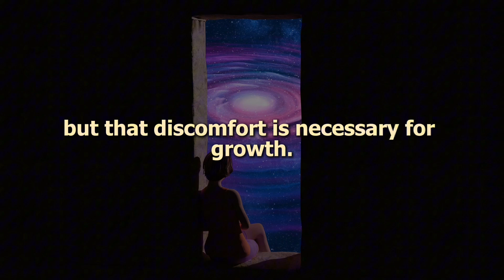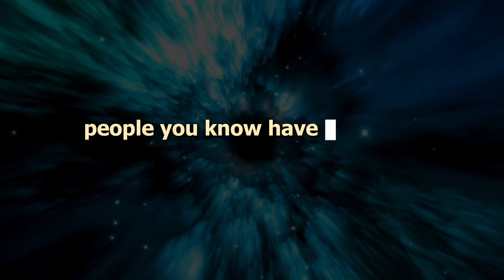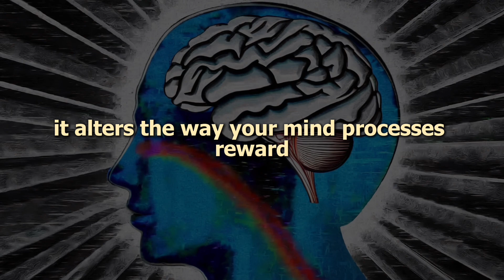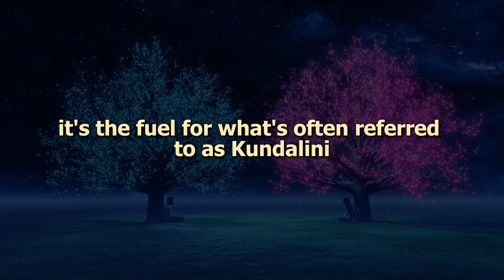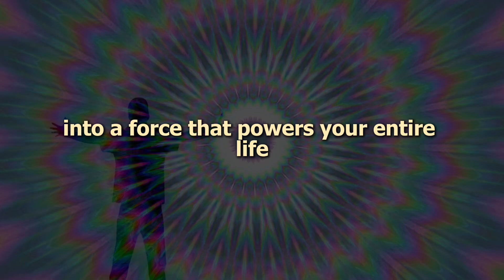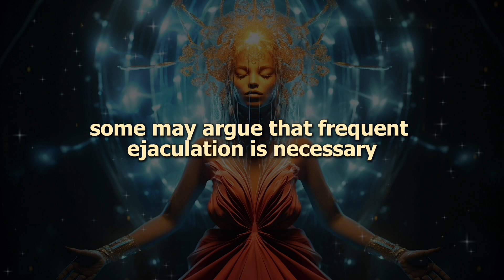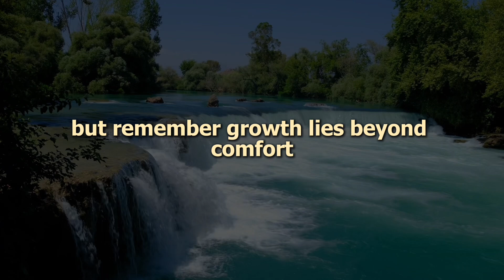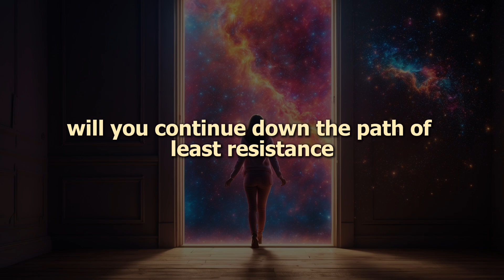The Reason Masturb*tion is Killing Your Spirit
What if you’re unknowingly wasting the most powerful energy you possess every day? Discover the ancient wisdom behind semen retention and how it can transform your life—boosting your energy, confidence, and spiritual growth. This video dives deep into the hidden costs of indulging in instant gratification and how reclaiming your sexual energy can unlock your full potential. Learn the science, benefits, and practices that will guide you toward mastery, empowerment, and ascension. Ready to take control of your life? Watch now and start your journey!

Chapters:

00:00 THE HIDDEN COST OF PLEASURE
3:49 THE SCIENCE OF SEMEN RETENTION
8:00 ASCENSION THROUGH SEXUAL MASTERY